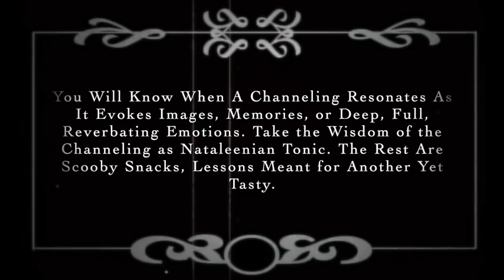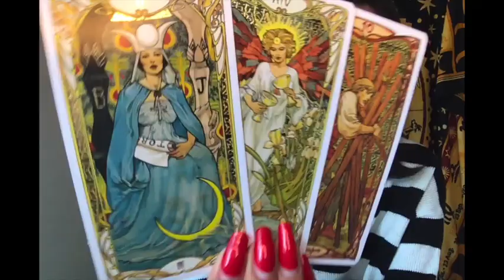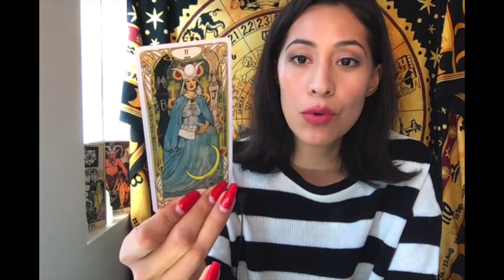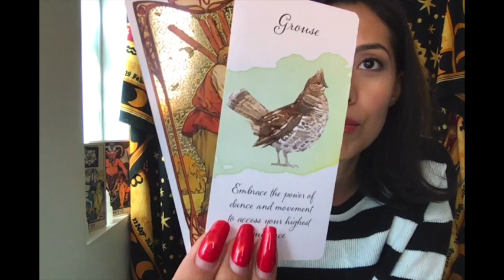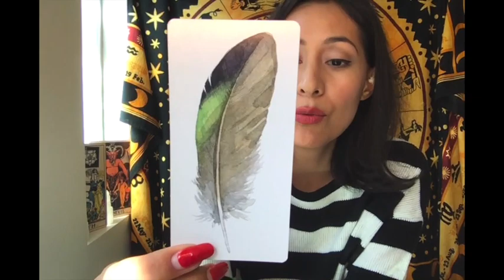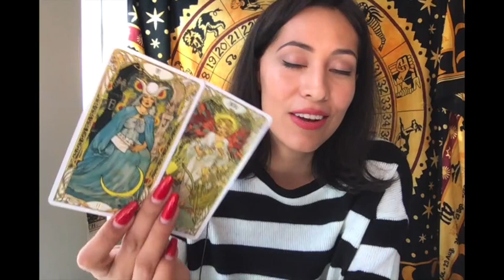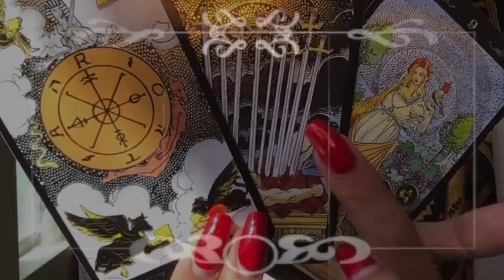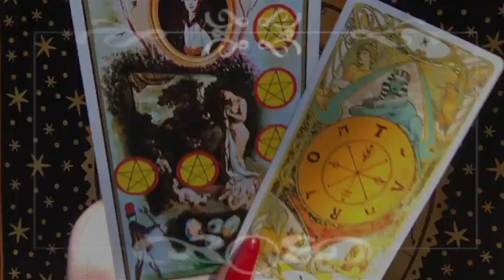BALANCE COMING 2/24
All Signs Daily Psychic Tarot Reading for February 24th (2020)

(Thumbnail of spread at the end is incorrect!! I'm sorry!)